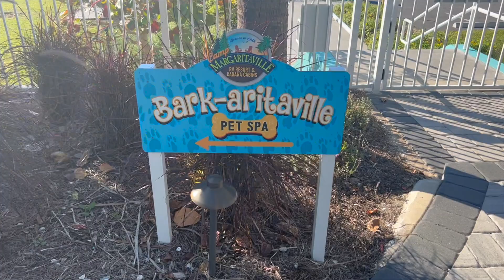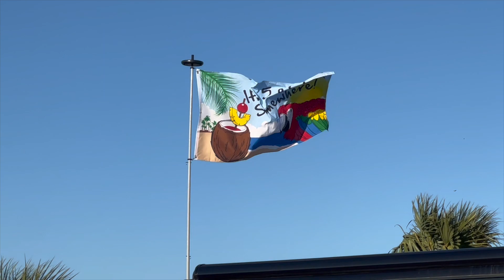Let's Go To Camp Margaritaville - RV Resort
Thanks for @MattsRVReviews team for such an amazing job at their rally!

⭐️ Support Your Favorite Funny Redhead
👕 Merch - T-shirts, Hoodies, Stickers

$25 off your first order of $60 or more (after discounts)

🛍  Amazon Storefront - Click The Link First Before Shopping - Camping and Vanlife Supplies

Want To Do A Livestream?  Here is a link for a $10 credit toward StreamYard

Copyright - Charlie Grace Adventures